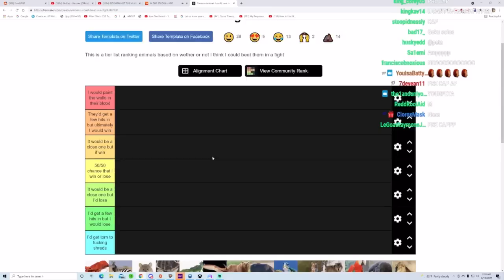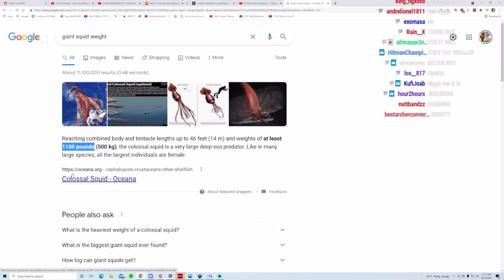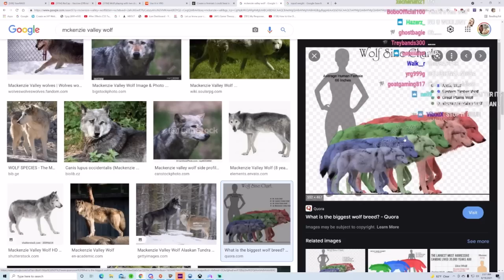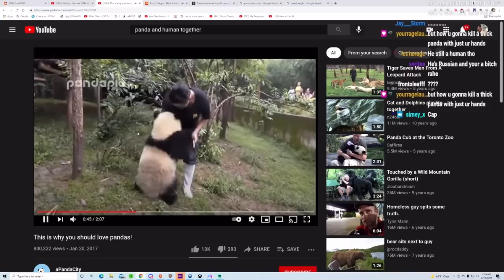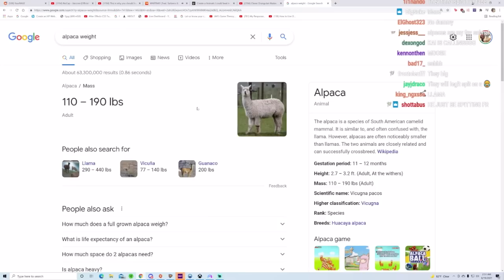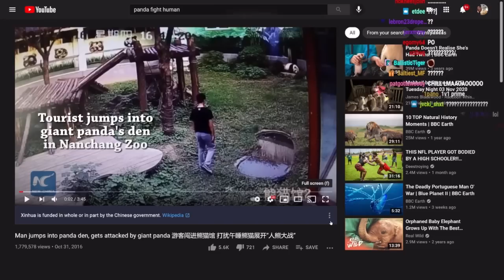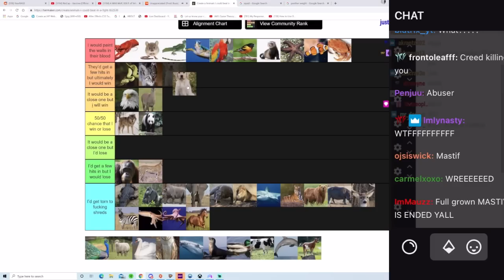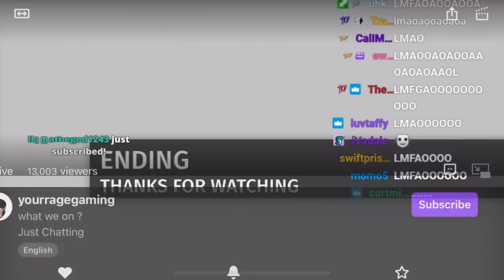YourRAGE Does Tier List On Animals He Could Beat In A Fight!